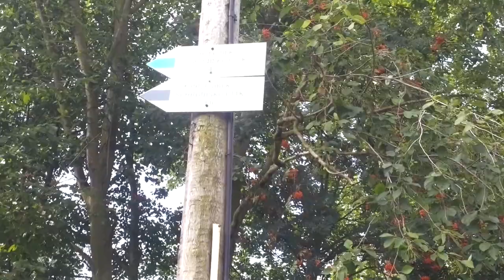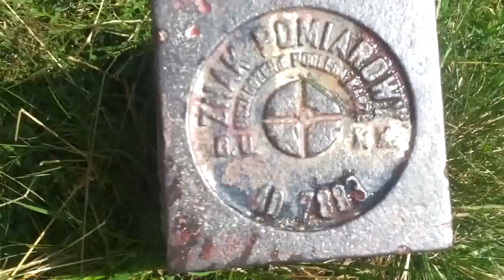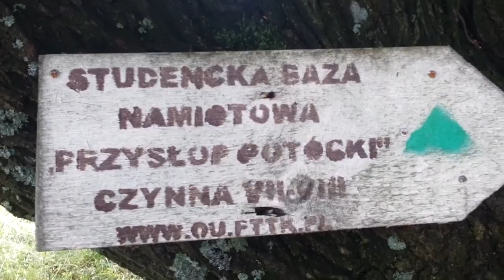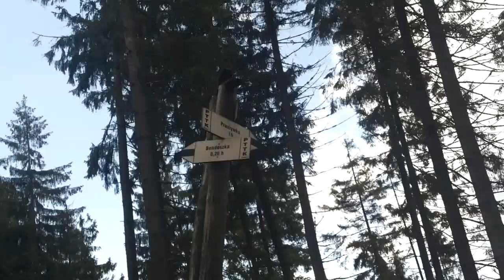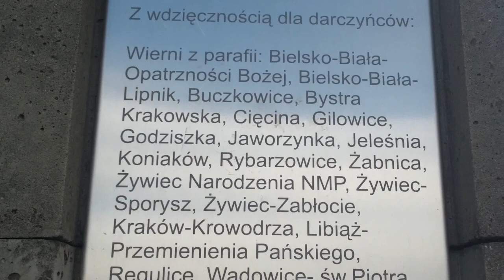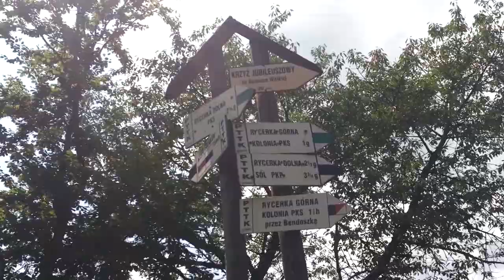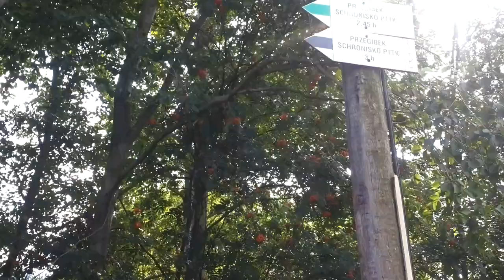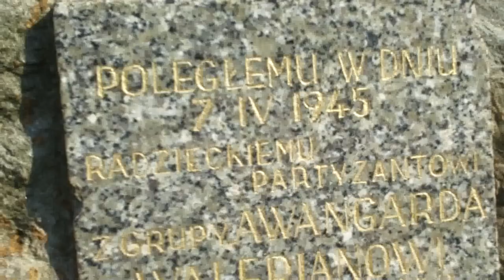Rycerka Dolna - Schr. PTTK Przegibek - Rycerki - Rycerka Dolna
Trasa: Rycerka Dolna - Schronisk. PTTK Przegibek - Rycerki - Rycerka Dolna